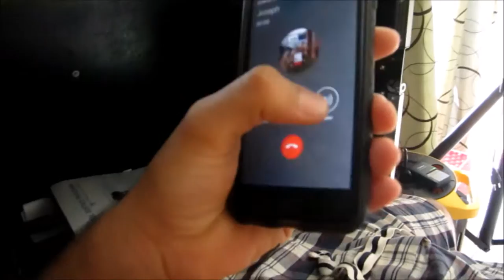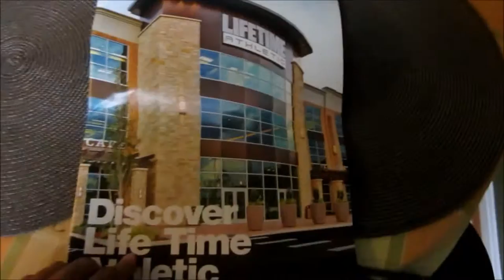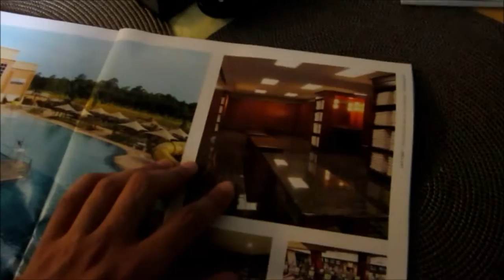Guy Almost Falls Off Cliff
I do not take in credit for music in this Vlog.